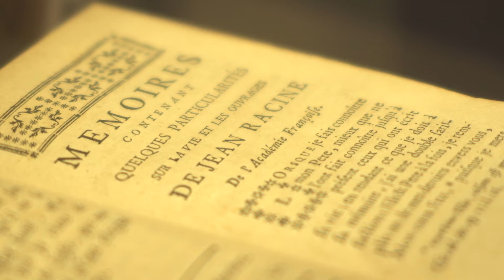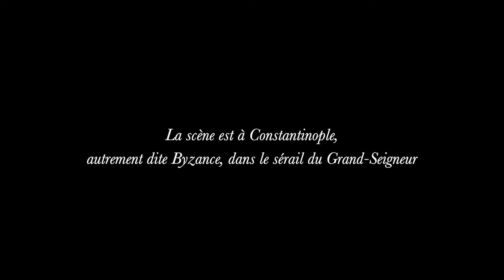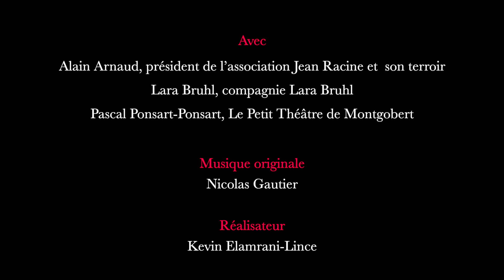07 Bajazet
Où Racine traite, avec Bajazet, d’un sujet contemporain à la mode des turqueries de l’époque pour mieux mettre en avant le tragique des personnages…